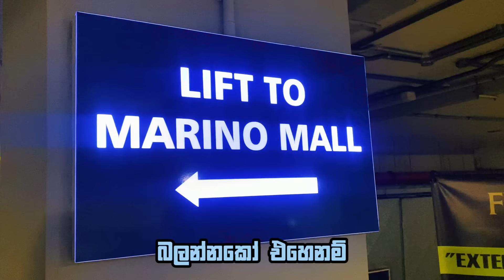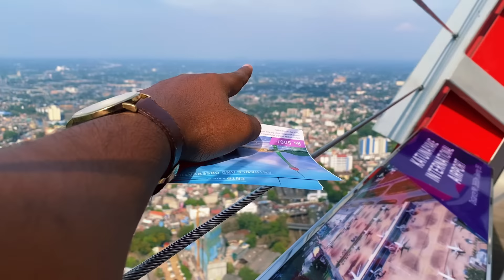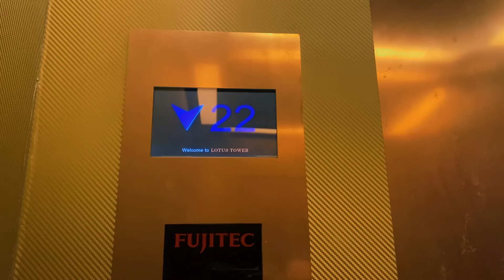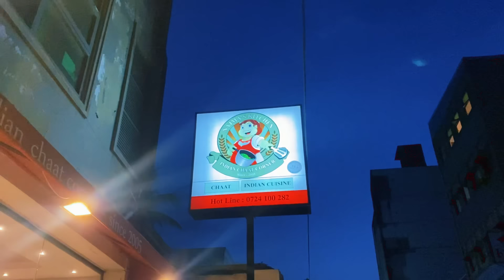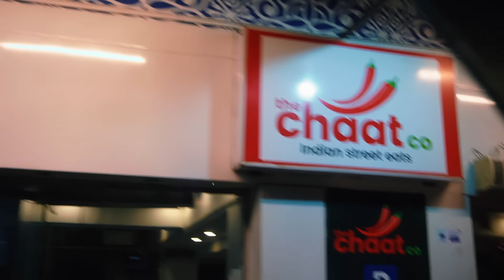Eating ONLY INDIAN FOOD For 24 Hours! 😋 (Challenge) - සිංහල Vlog 💜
We're eating INDIAN FOOD for the WHOLE DAY!! BREAKFAST, LUNCH & DINNER!! Indian Food for 24 Hours!! ඉතින් මේ වීඩියෝ එක අපි දෙන්නා ගොඩක් ආසාවෙන් කල වීඩියෝ එකක්.. බලන්නකෝ එහෙනම් අපි මොනවද අද දවසේ කලේ කියලා 💜